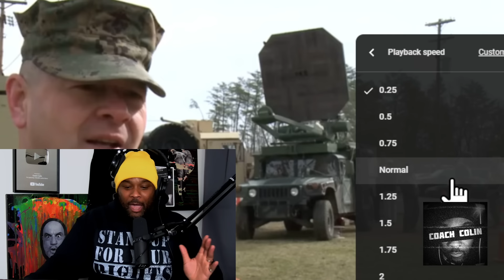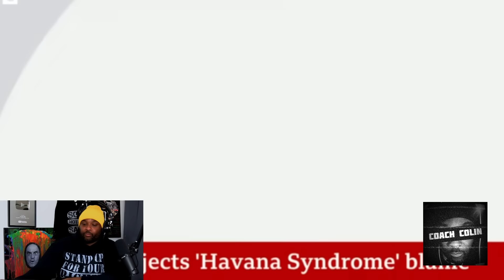Joe Rogan Left Speechless by What Billy Carson REVEALED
Prepare to be amazed as Joe Rogan is left speechless by what Billy Carson reveals in this eye-opening interview. Coach Colin breaks down the mind-blowing revelations for you!